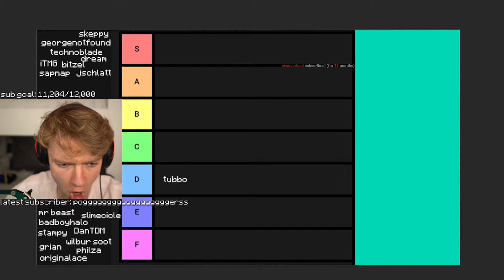Tommyinnit's Wake Up Alarm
Created for Tommy's 30 day Youtube challenge.